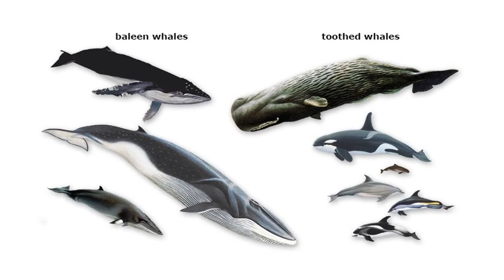Whale Facts For Kids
Here are a few fun facts about whales. Hope you enjoy.